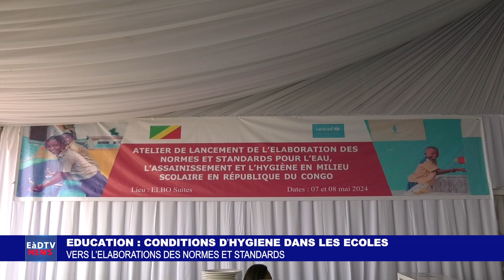EDUCATION: CONDITIONS DHYGIENE DANS LES ECOLES VERS L'ELABORATION DES NORMES ET STANDARS.